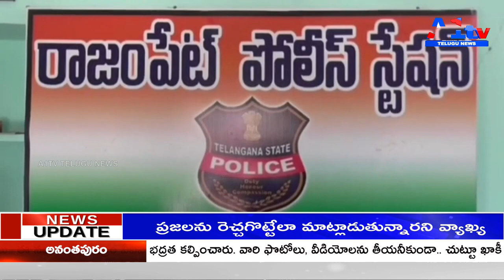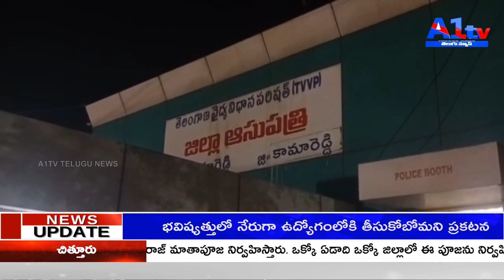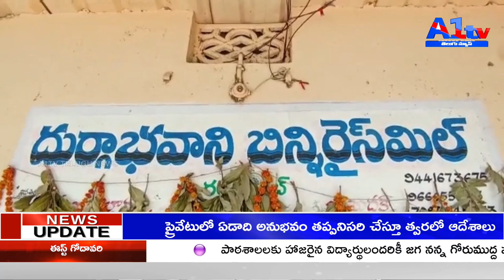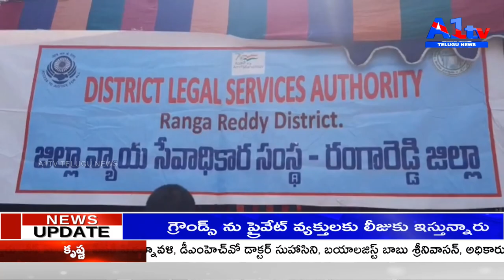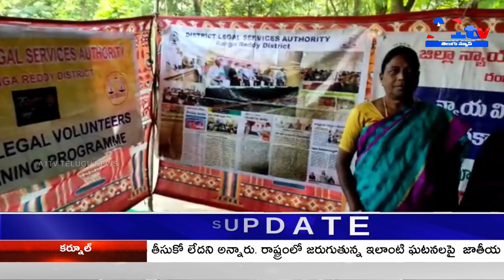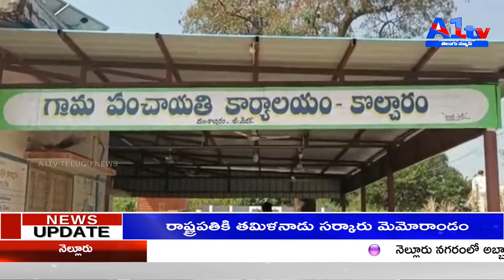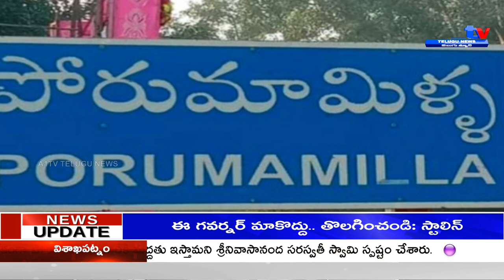A1TV FIRST BULLETIN || 09-11-2022||A1tv telugu news